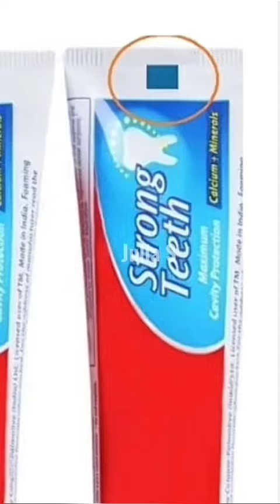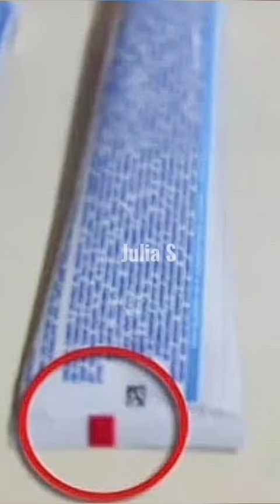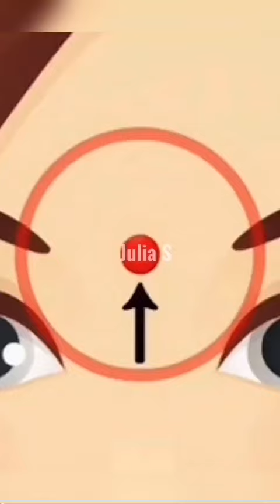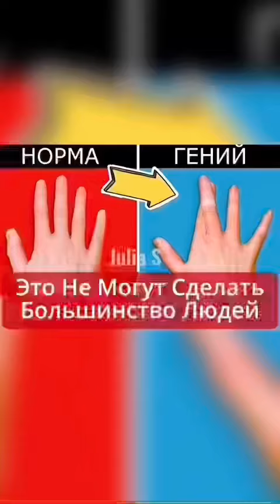ВО СКОЛЬКО ЛЕТ ТЫ УЗНАЛ, ЧТО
♥ Julia S ♥

 ∞ (っ◔◡◔)っ∞